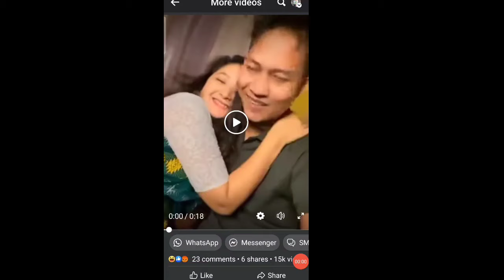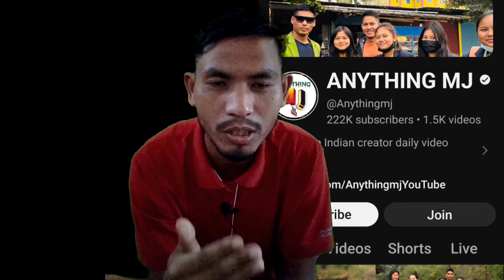ANYTHING MJ New Viral || I Exposed MJ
ANYTHING MJ New Viral || I Exposed MJ ‎@Bodo Pedia

anything mj viral videos, anything mj viral video, anything mj latest viral video, anything mj instagram reels viral video,mj viral video,mj latest viral video,priti narzary, priti narzary viral video,